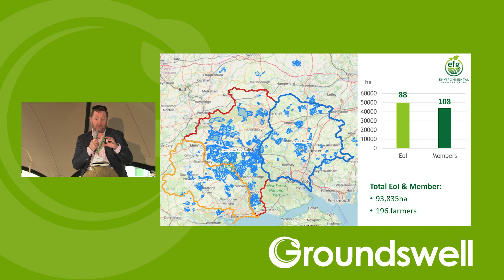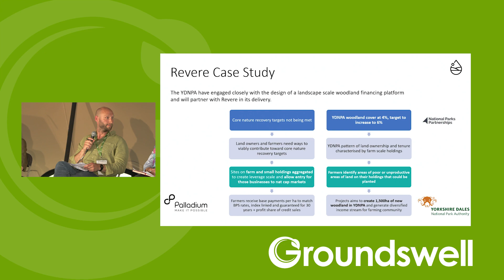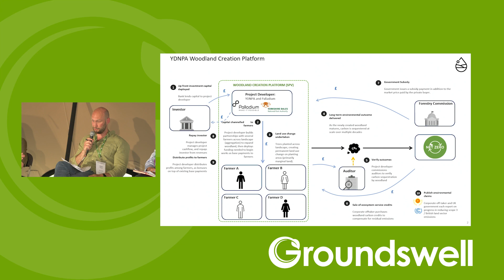Joining up Forces: How to Scale up for Environmental Action - Groundswell 2023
Speakers: Victoria Vyvyan, William Hawes, Helen
Edmundson & Gavin Fauvel

Join our panel discussion to find out how land managers can work together to deliver public goods at scale and access environmental markets. Whether you are looking at public funding of private sector nature finance, it is more efficient and financially rewarding to work together to build knowledge, understand markets, benefit from collaboration bonuses and access funding. In this session, you will hear from a member of a farming cluster set up to bring land forward at scale for environmental and biodiversity project. Another speaker will present a nature investment project in Yorkshire, and a representative from Defra will talk about government’s thinking on how to make ‘stacking and bundling’ of schemes deliver nature recovery at scale.